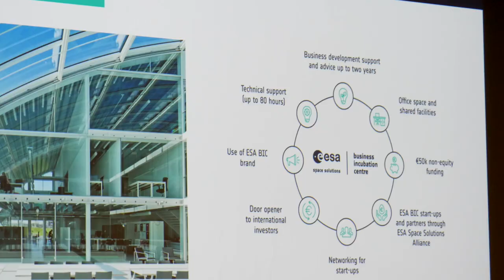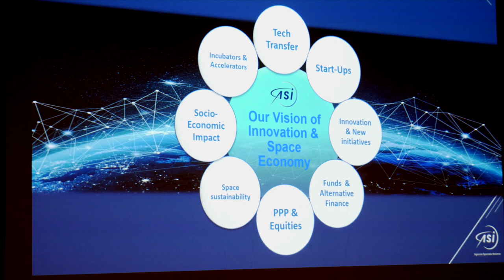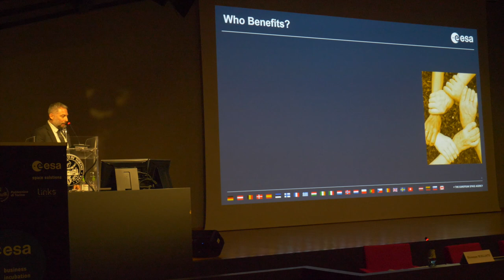Nasce ESA BIC Turin, il nuovo incubatore d'impresa dedicato allo spazio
ESA BIC Turin è gestito da I3P, l'incubatore di imprese innovative del Politecnico di Torino, con il supporto tecnologico del Politecnico di Torino e della Fondazione LINKS".